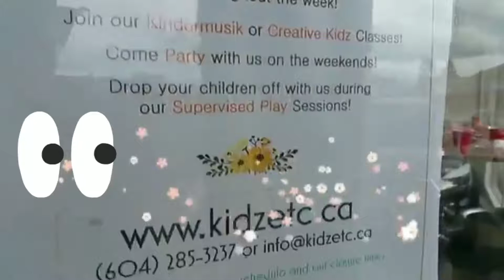Parents, adults, in Richmond BC, have more fun than their kids, birthday party entertainment, cafe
Chinese-Canadian children and parents have balloon fun at kidsEtc.CA Cafe, with a review from Sharon, the birthday Mom, for Bobby's face painting and balloons, Vancouver Party savers clowns, and Bobby the magician. Com. In Richmond British Columbia, metro Vancouver, Canada. This is a first birthday party celebration with face painting and balloon twisting, for kids as well as grown-ups. But it looks like the grown-ups had more fun than their kids. Parents, adults, in Richmond BC, have more fun than their kids, birthday party entertainment, cafe.

位中国血统的加拿大儿童和父母有气球嘲笑基斯奇夫卡咖啡馆， with a review from 沙龙生日的妈妈，鲍比脸上画和气球、温哥华方储户、鲍比小丑和魔术师。 Com 。 里士满的不列颠哥伦比亚、新城、加拿大温哥华。 这是一首生日派对庆祝与画脸和气球扭，对孩子和成人群体。 不过它看起来像大人们玩得更开心比他们的孩子。 父母、成人在里士满 BC ，有更多的乐趣比孩子的生日聚会娱乐、咖啡馆。